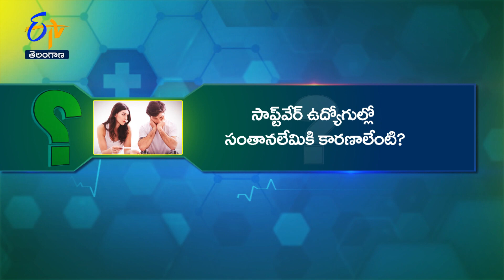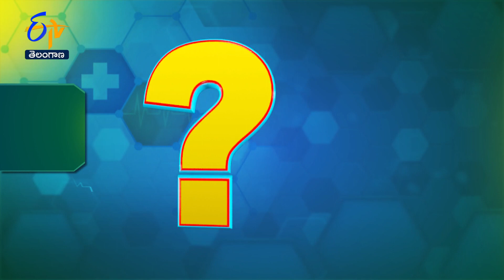Why infertility rate high among software couples? | Sukhibhava | 14th August 2023 | ETV Telangana